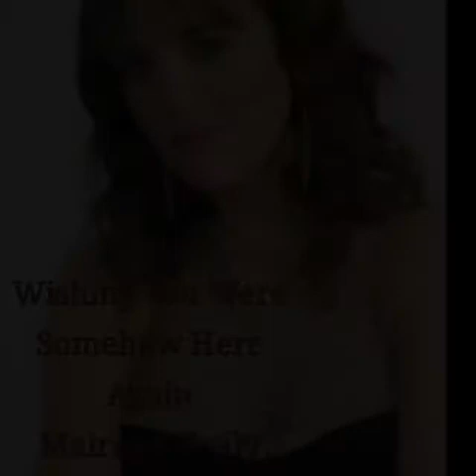Wishing You Were Somehow Here Again - Mairead Healy